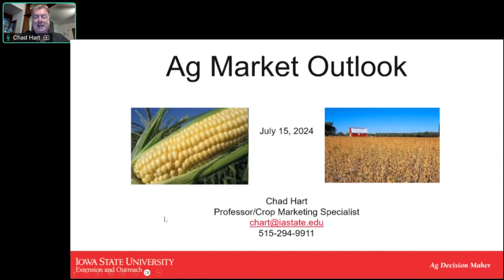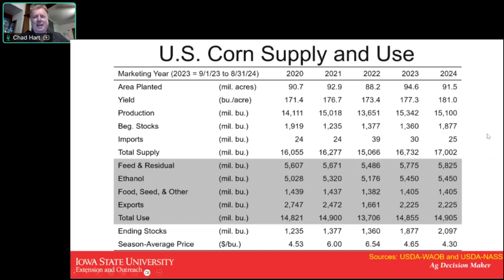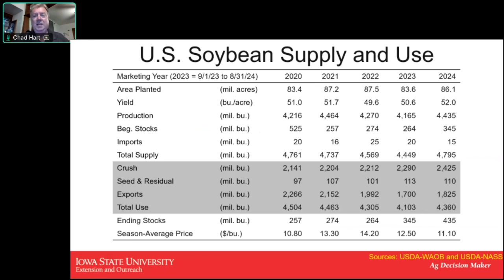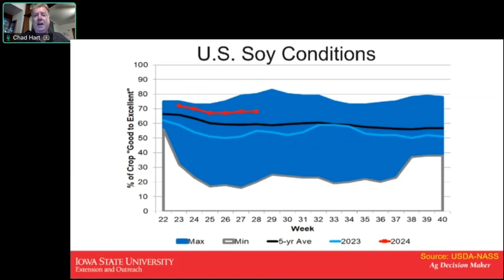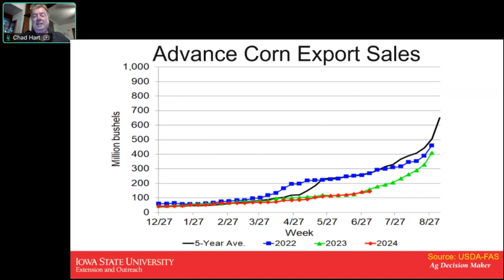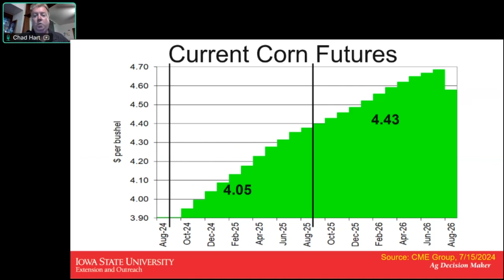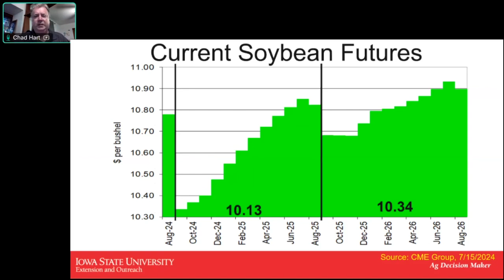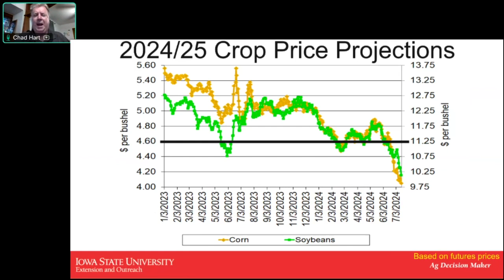Ag Market Outlook, July 2024 with Chad Hart, Iowa State University Extension Economist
Chad Hart provides a summary of the July WASDE report and the outlook for agricultural markets during the week of July 15, 2024. See previous outlook videos and more resources on the Ag Decision Maker Outlook